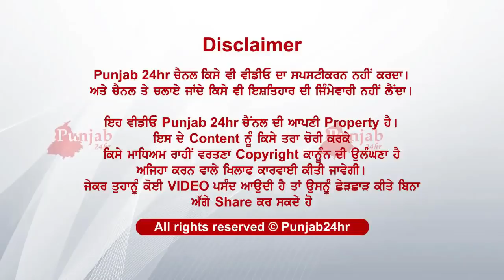ਫੇਰ ਦੇਖੋ ਕੀ ਕੀਤਾ ਹਾਲ ਦੁਕਾਨ ਵਾਲੇ ਦਾ...ਵੀਡੀਓ ਵਾਇਰਲ